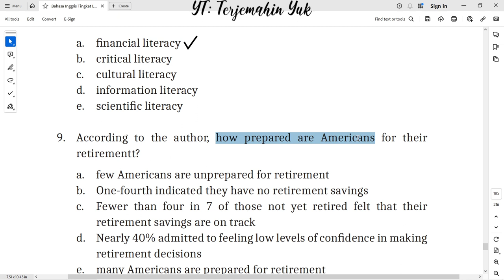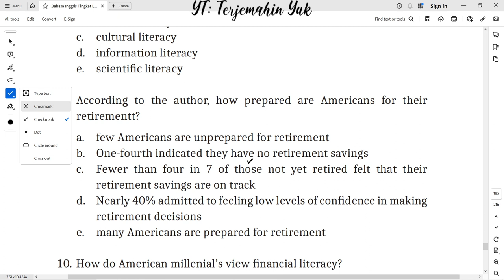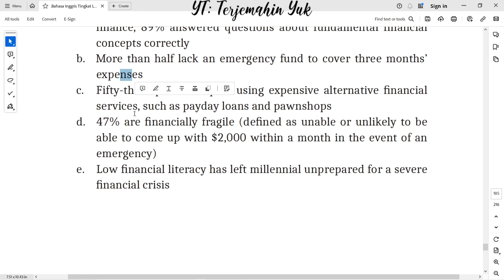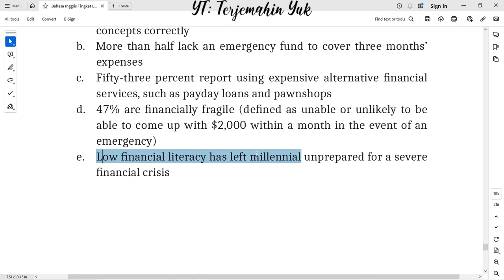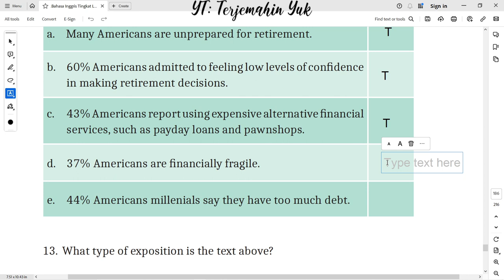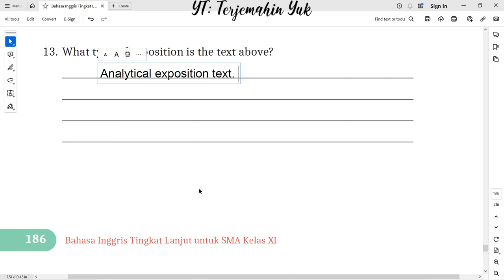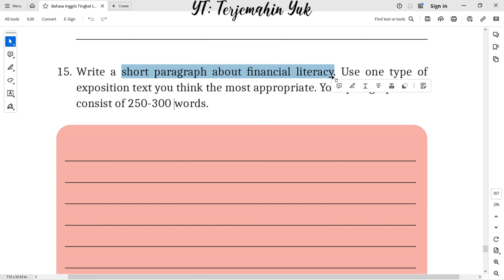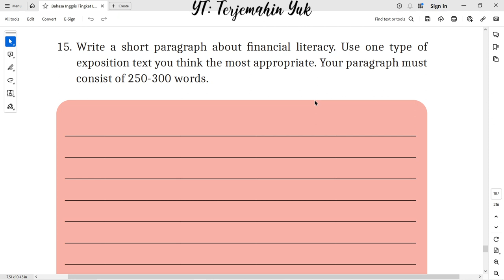Hal. 185-187 kelas 11 Terjemahan Buku Bahasa Inggris SMA Kurikulum Merdeka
Answer the questions 8 - 15 about Why Financial Literacy Matters
terjemahin yuk
terjemahinyuk
terjemahkan yuk
Tingkat Lanjut
kunci jawaban
belajar bahasa inggris
pelajaran
halaman